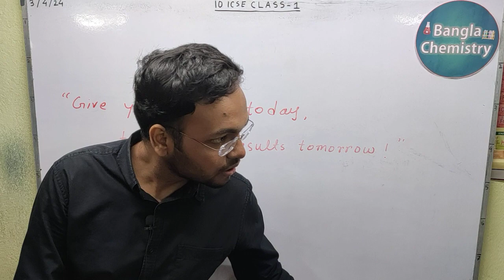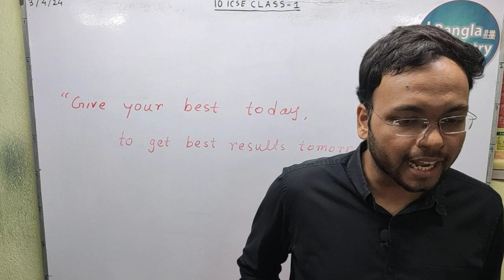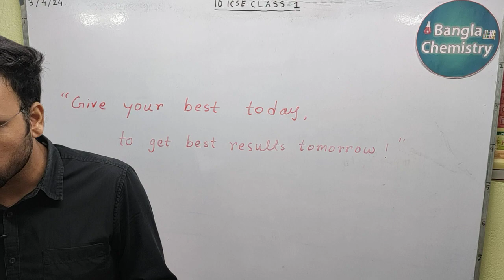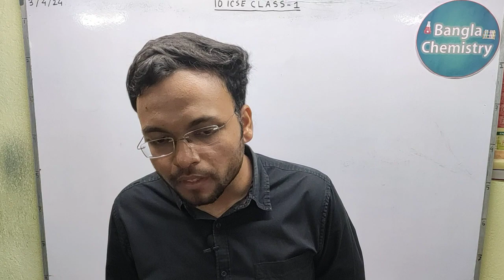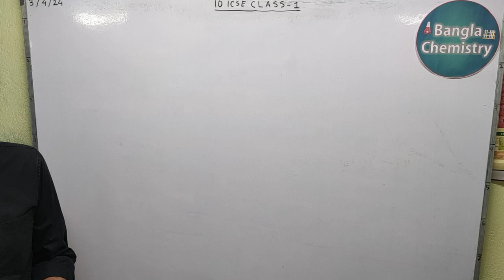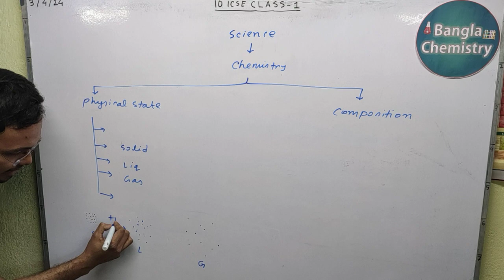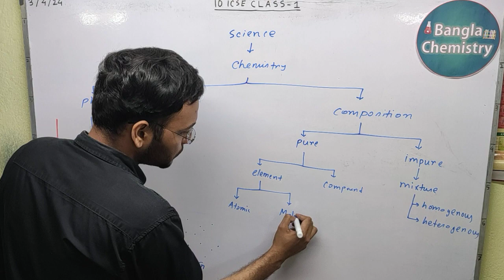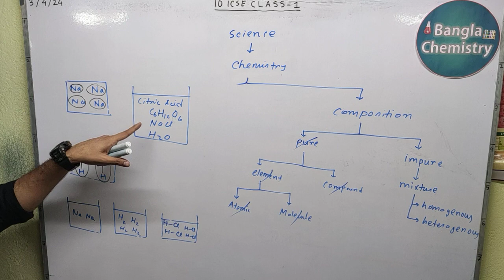Chemical Bonding Class 10 ICSE - L1(a) - Covalent bond, polarity, electronegativity, CCl4 non polar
Hello students!
This is the first part of Lecture 1 on Chemical Bonding.